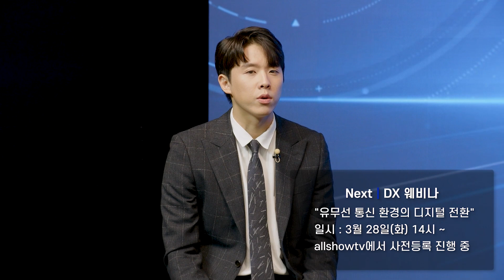디지털 전환을 통한 고객과의 소통 플랫폼 구축 [23년 3월 21일 DX 웨비나 Q&A]